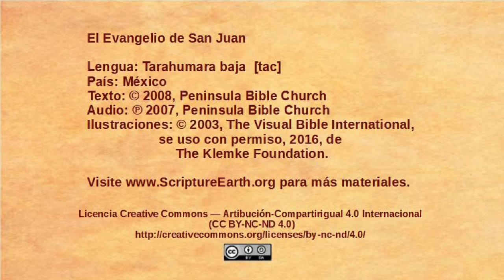Tarahumara baja – John 5:16-47 - Jesus defends his authority [tac]